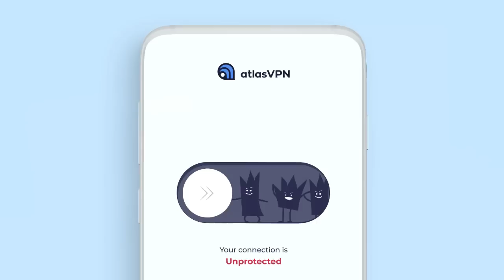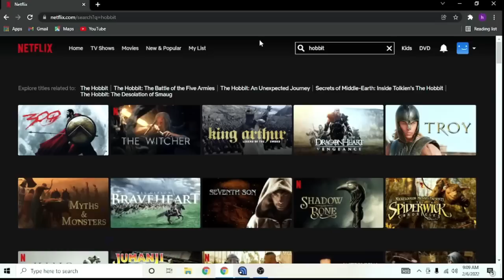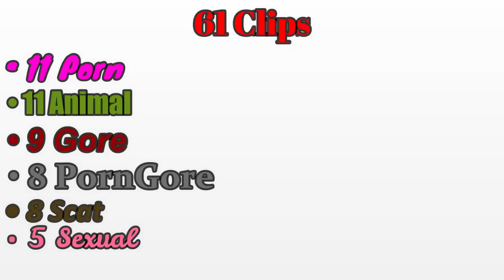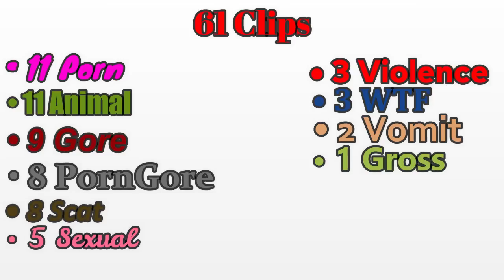Most Disturbed Person On Planet Earth MDPOPE 1 Movie Re-Review